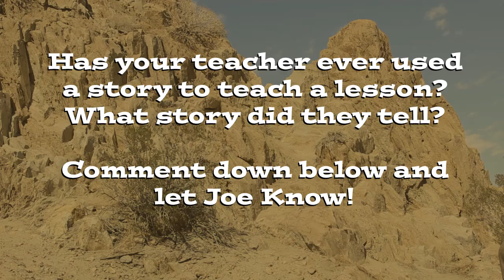Storytelling Magic - Explorer Magician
In this adventure, California Joe explains how ancient magicians used magic to tell stories, by making a rock vanish and come back!

California Joe uploads a NEW adventure every Wednesday!

See all of his videos a day early by visiting and signing up for our email list!